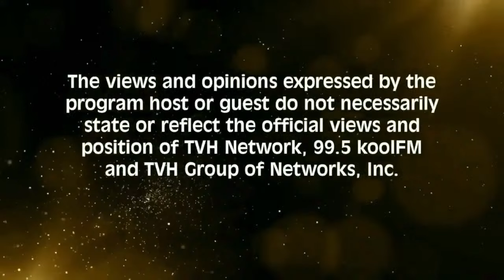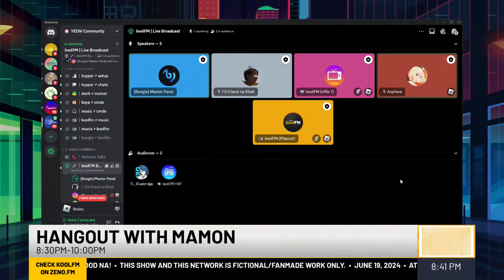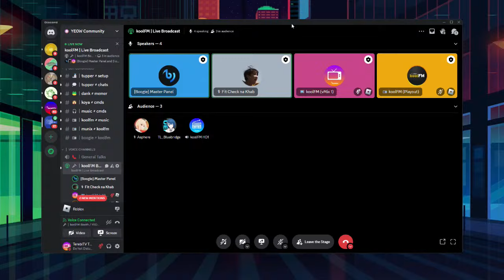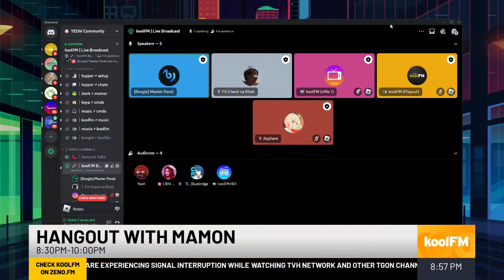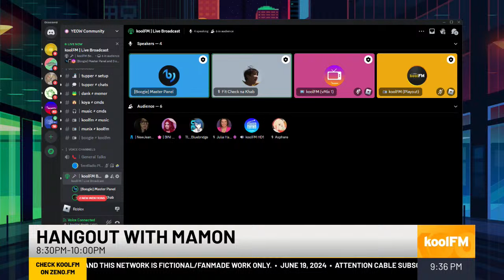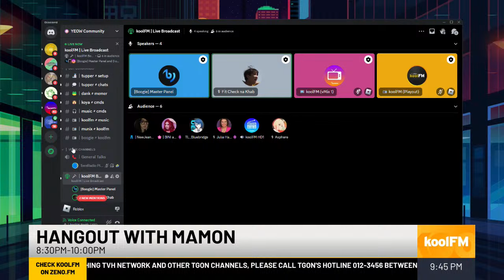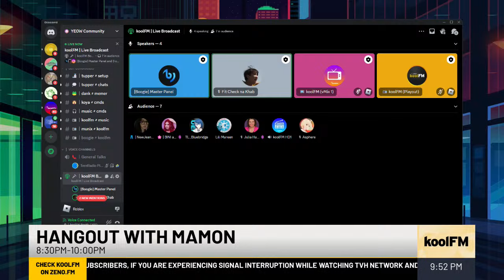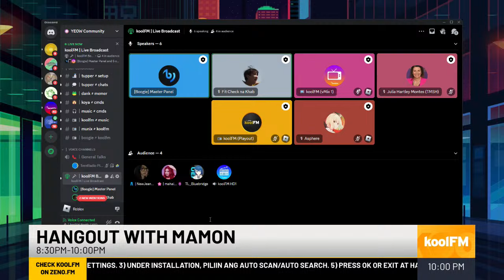Hangout with Mamon | EPISODE 65 | June 19, 2024